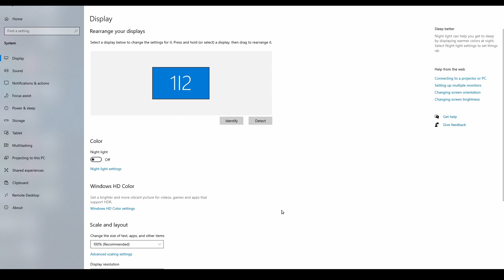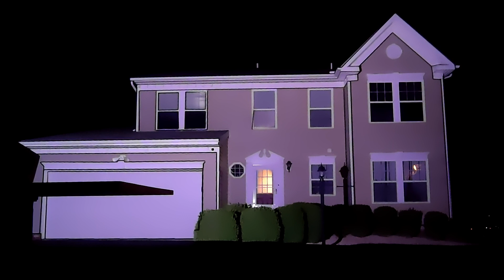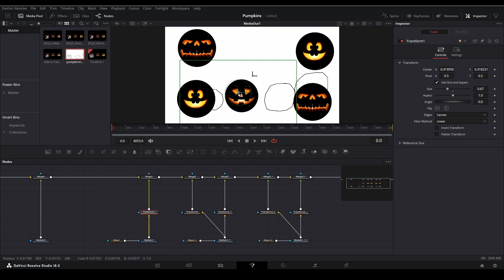Create Map Files for Projection Mapping Magic | Digital Pressworks Projection Mapper Tutorial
🎬 Many people have used the Digital Pressworks Projection Mapper utility as their first step into the world of creating projection mapping displays. Its simple and it works. In this video we explore the basics of how to use it. More importantly we cover the display settings that commonly cause issues for others who use it. You'll be able to avoid those mistakes once you watch this video.

🎓 About Resolved Home Projections: A passionate digital decorator specializing in home projection shows and Davinci Resolve. I'm just a fan of the hobby same as you.